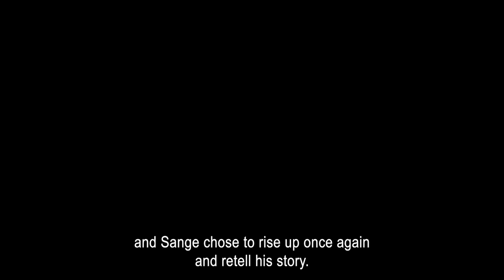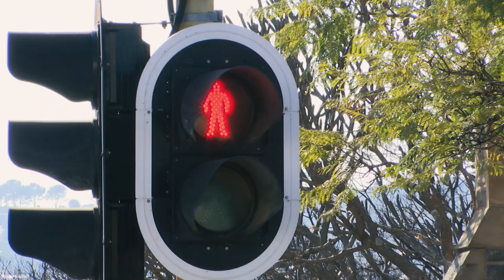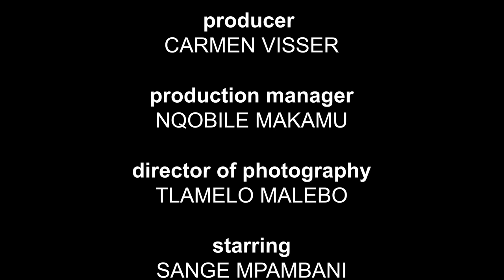Exhibit Black: Abavukeli (Documentary)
“Exhibit Black: Abavukeli” is a social change documentary that tells the story of Sange Mpambani. Sange is an interdisciplinary artist who performs carefully curated interventions in spaces with intense emotion, such as taxi ranks and cathedrals. His main goal through these interventions is to start conversations about coloniality, racism, sexism and homophobia. However, when Sange performs, he does not interact or converse with the public, but rather, allows his audience to wonder and reflect back on the message he portrays.. “Abavukeli” allows viewers to follow Sange through the highs and lows of street performances.

Production by: Siviwe Mxuma, Carmen Visser, Nqobile Makamu and Tlamelo Malebo